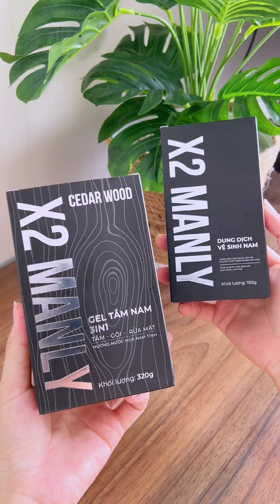ĐI ĂN SINH NHẬT BẠN CÙNG CHỒNG | Hoa Phạm TV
© Bản quyền thuộc về Hoa Phạm TV
© Copyright by Hoa Phạm TV Channel ☞ Do not Reup
Nếu các bạn yêu mến Hoa thì follow Hoa qua các kênh sau nhé!